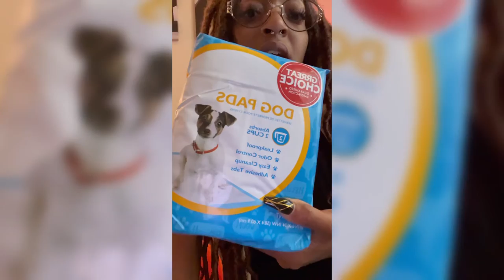Day In The Life of a Struggling Single Mom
Today started off kinda crazy and ended just as hectic and chaotic as before ‼️❕See for yourself👀

I can never get a break 🤷🏽‍♀️